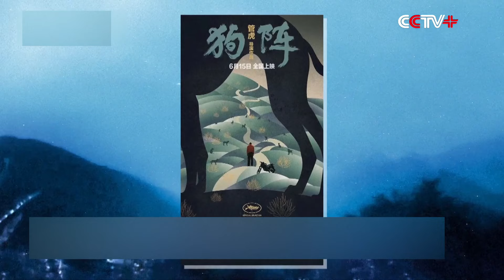Chinese Films Grab Limelight at Cannes Film Festival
Chinese films grabbed the limelight at the 77th Cannes Film Festival which was held from May 14 to 25 in Cannes, France, with "She's Got No Name" making its premiere on May 24.